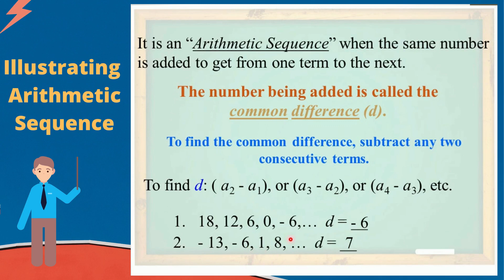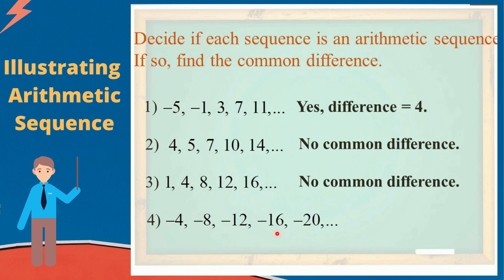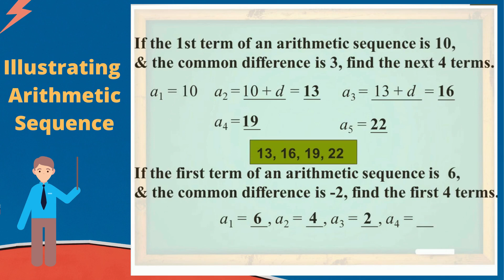Illustrating Arithmetic Sequence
Define and illustrate arithmetic sequence